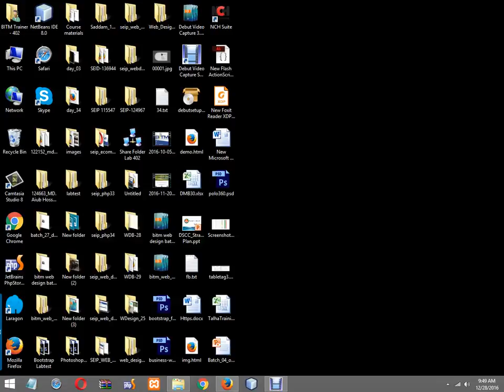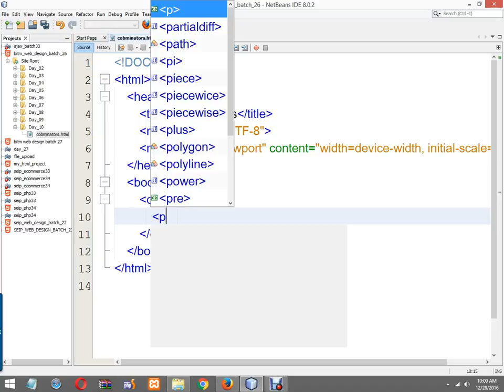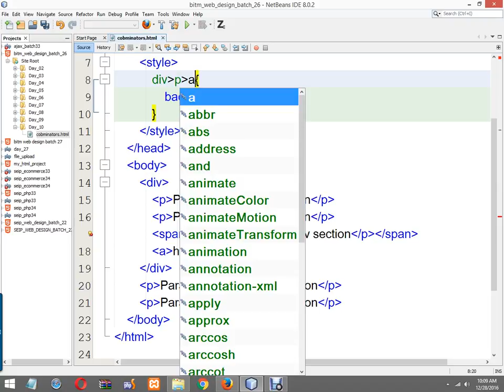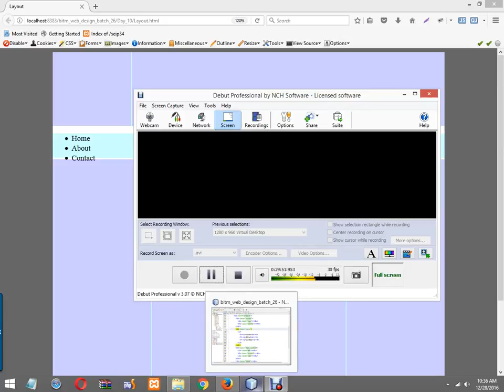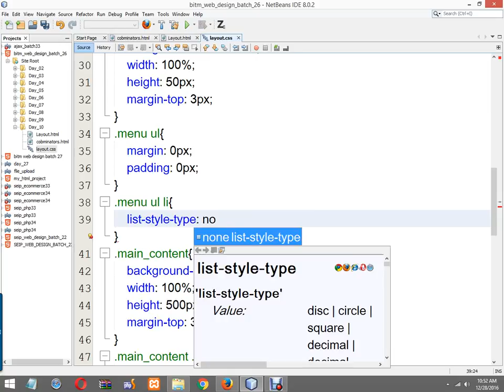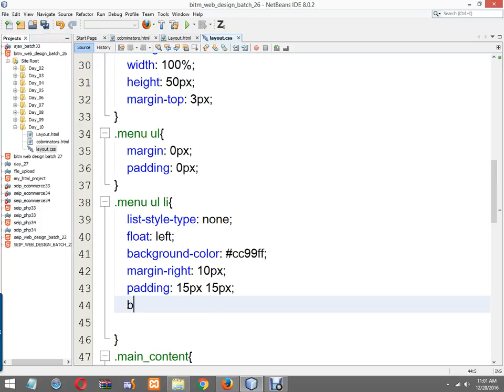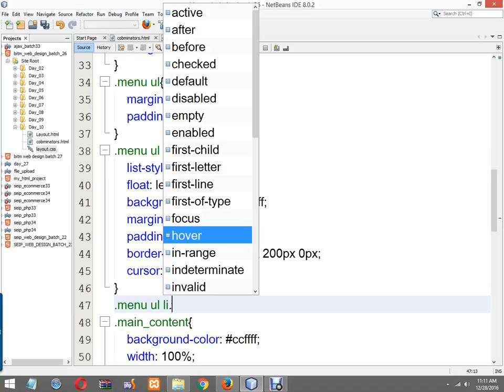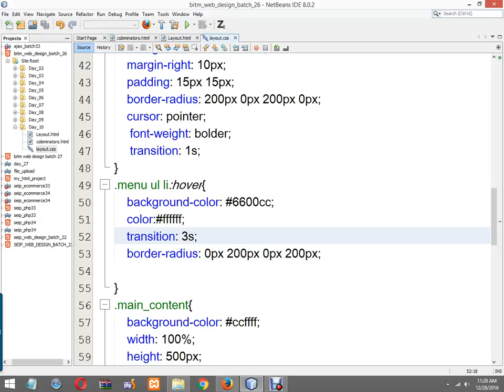WEB DESIGN SESSION-9 PART-2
Beginners can start web design from this site gradually. it has around 40 sessions. one can learn about 80% of update web design. Start now.